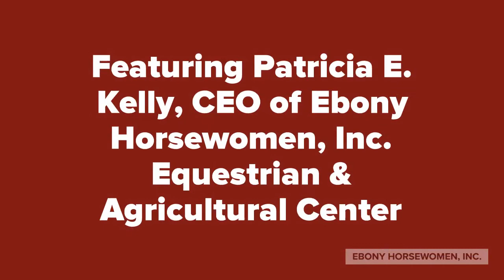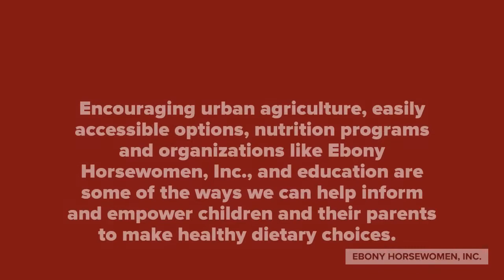CT Food Food Justice Vista Project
Ebony Horsewomen, Inc. founder & CEO, Patricia E. Kelly, recently presented at a seminar for the CT-Food Justice Vista Project. She discussed how food deserts, unhealthy food choices, and institutional inequalities affect how behavioral issues in young children and how they function in school and throughout their day.

and make EbonyHorsewomenInc your
charitable organization of choice.

Ebony Horsewomen, Inc. is a nationally recognized 501(c) (3) nonprofit equine therapeutic organization founded in 1984 to heal, encourage and empower people toward healthy and positive lives by using horses. For the past thirty-five years, Ebony Horsewomen has effected positive
change in adults,  children, families, and veterans using equine-assisted psychotherapy, equine-based programming, and therapeutic riding and we offer these services from our beautiful
campus in the historic, 693-acre Keney Park in Hartford, CT. Ebony Horsewomen operates holistic equestrian programming including Comprehensive Equine Education, certified Equine Assisted Growth and Learning, therapeutic riding, equine youth programs, and equine therapeutic workshops. Ebony Horsewomen, Inc.'s equestrian, equine therapeutic, and support programs have helped improve the lives of our participants tremendously.